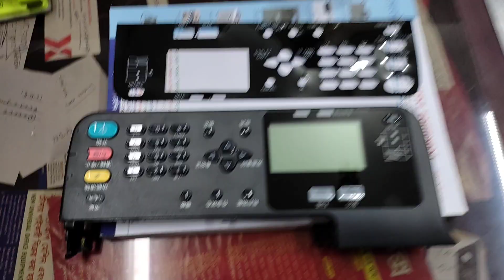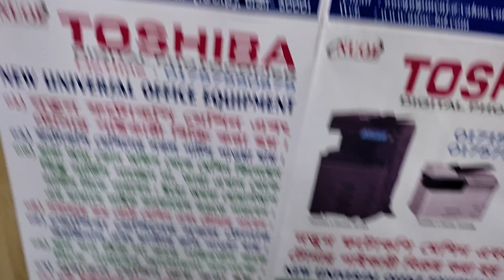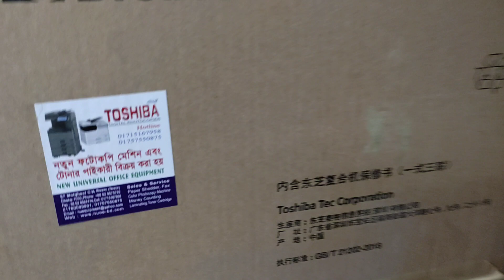toshiba photocopy machine price in Dhaka Bangladesh 2022 new universal office equip 01757550875